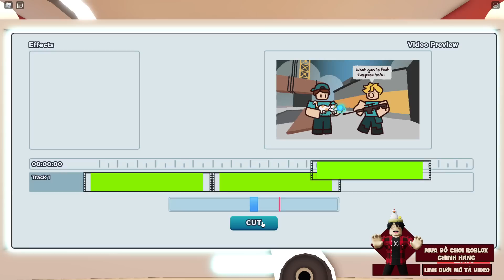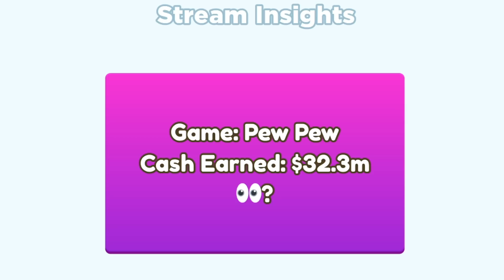Roblox - Hơn 1 Tỷ Người Xem Mình Stream Trong Youtube Life!